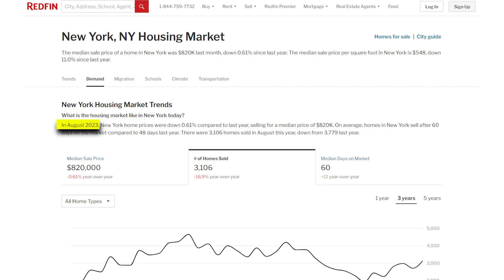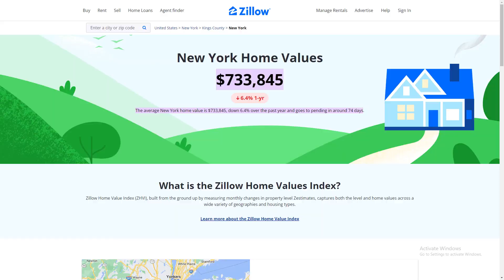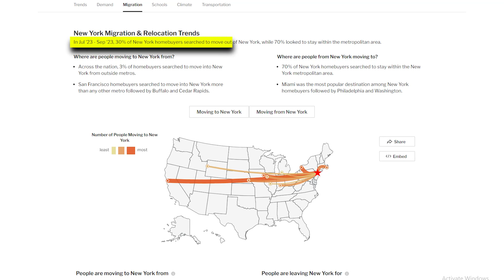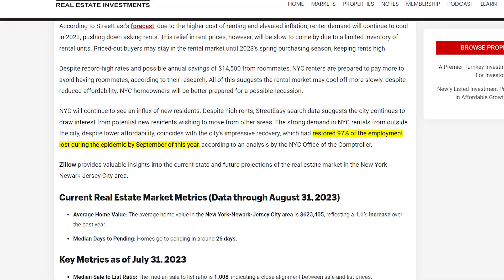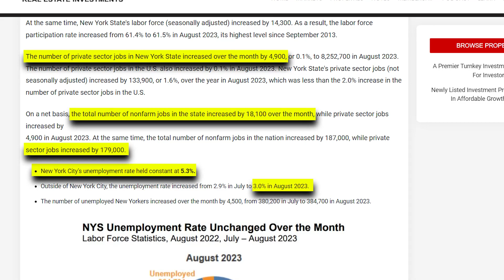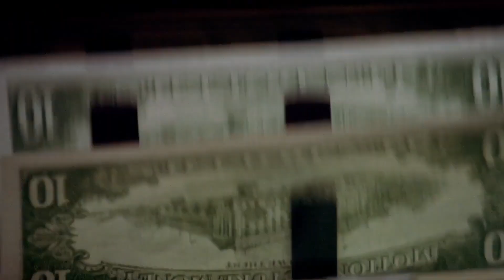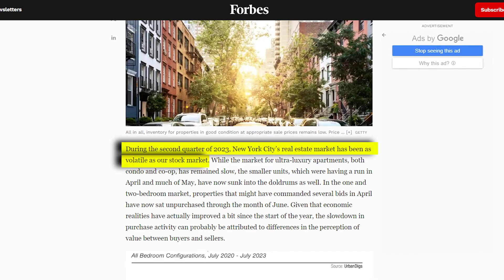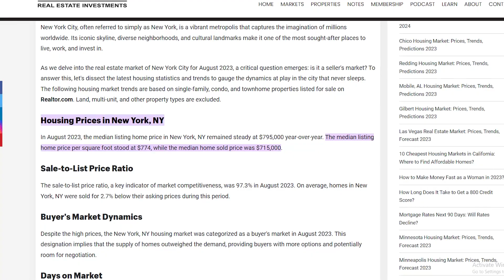How the NYC Real Estate Crisis Can Make YOU Rich?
NYC Real Estate Gold Rush: How To Strike It Rich (Crisis Edition)

As the employment in NYC Finally recovers from the pandemic , a triumph of over 97%, see the dynamics in Real Estate changing like a Landslide! Or is it…?

If you are a keen alice staring on to the hole of NYC Real Estate, this video is your absolute wonderland. From the worst mistakes to the most blazing hot opportunities, we will cover it all. Make sure to not skip a beat.

Market Insights: What’s going on in NYC?

Today, we're talking about homes, sweet homes in the Big Apple, New York City. No fancy intros needed, let's dive right in.

So, in August 2023, here's the scoop: New York home prices took a little dip, about 0.61% down from the previous year. The typical home in NYC is now going for around $820,000. It's not exactly a clearance sale, but it's worth noting.

Now, when you're ready to sell or buy, here's the lowdown: Homes are hanging around on the market for an average of 60 days.  That's longer than the 48 days it used to be. So, if you're selling, be prepared to wait a tad longer, and if you're buying, you might have a bit more time to shop around.

In terms of sales, recently, 3,106 homes changed hands. That's down from 3,797 homes sold in the same month the previous year. So, yeah, there's been a bit of a slowdown in the real estate hustle and bustle.

Inspired by MHFIN, How Money Works, Epic Economist and Graham Stephan.

Inspired by Why New York’s Billionaires’ Row Is Half Empty

Inspired by Real Estate For Beginners

Inspired by Warren Buffett: "A Storm is Brewing" in the Real Estate Market